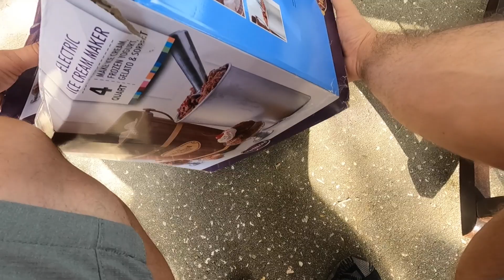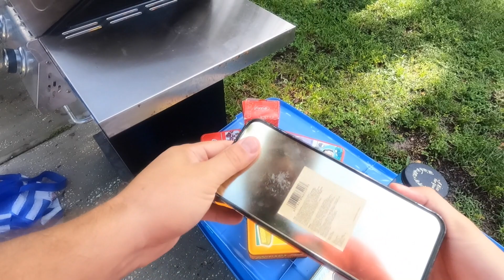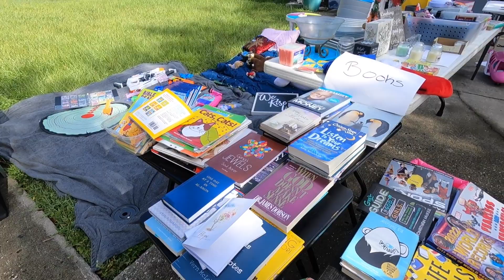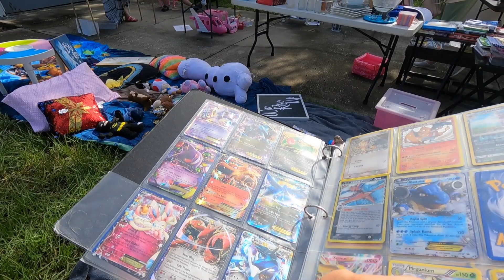She would not negotiate with me at her Garage Sale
Come join Independent Pro Wrestler, "The Scoundrel" Rod Grimes, as he takes you through his reselling journey.

OFFNOVA Bluetooth Thermal Label Printer